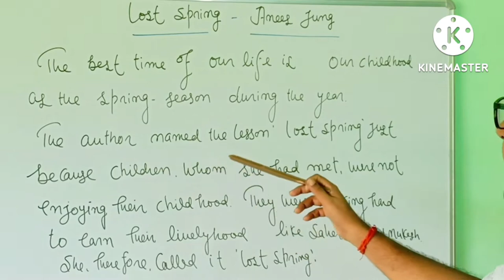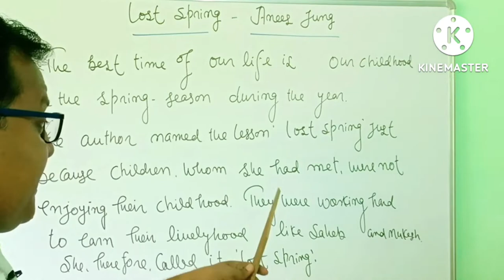Content of the lesson,Lost Spring/Summary of Lost Spring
Lost Spring/Content of Lost Spring